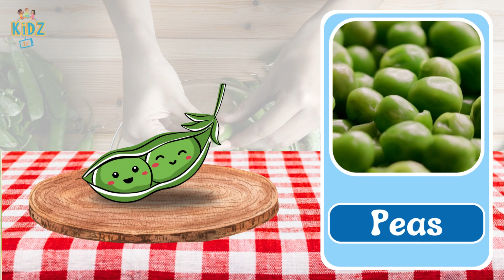Vegetables names | vegetable names in english | Learn Vegetables English Vocabulary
Vegetable names | vegetable names in english | Learn Vegetables English Vocabulary @KidzTV.Channel

Welcome to our educational and entertaining video for kids, where we explore the wonderful world of vegetables! 🥦🍅🥕

In this video, we'll introduce your little ones to a variety of colorful and delicious vegetables while showing them fun pictures for easy recognition. Learning about vegetables is not only fun but also important for their health and well-being.

Here's what your child will discover in this video:
🌽 Names of popular vegetables
🥔 Clear and vibrant pictures for easy identification
🥬 Fun facts about each vegetable
🥒 Pronunciation of vegetable names
🫑 Engaging and interactive content

Learning about vegetables is a great way to encourage healthy eating habits from an early age. Whether it's the crispy green lettuce, the juicy red tomato, or the crunchy orange carrot, we'll explore them all!

So, sit back, relax, and let your kids embark on a fun and educational journey into the world of vegetables. 🌽🍆🥦🥕🍅